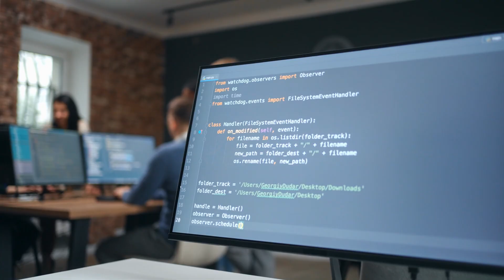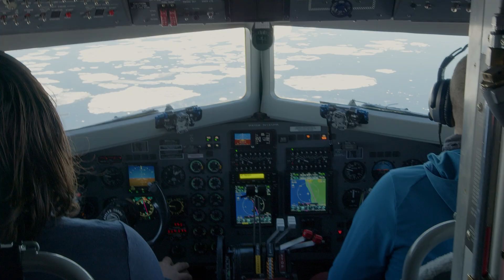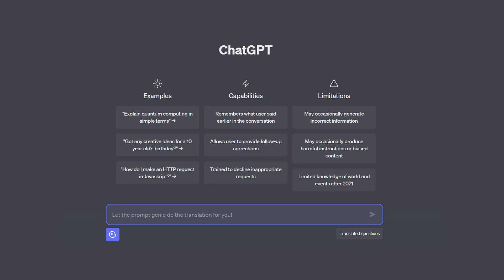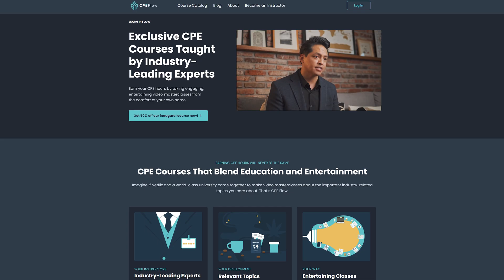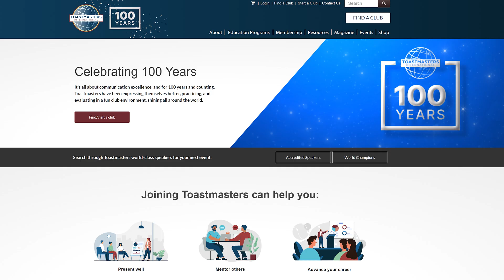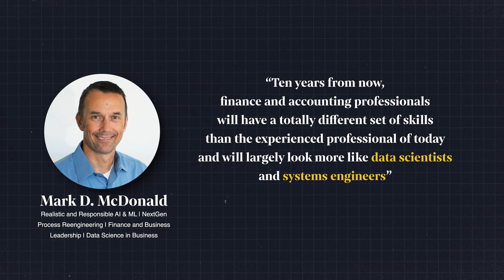Future of Accounting and AI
Future of Accounting and AI // In this new video, I unravel how artificial intelligence is reshaping accounting. From data literacy to communication skills, I highlight 6 key steps to not just survive but thrive in this exciting future of accounting. If AI and accounting intrigue you, this video is a must-watch. Join me and discover how you can stay ahead of the curve!

👉 16-Week CMA Accelerator Program: Pass your CMA exam in 16 weeks and on the first attempt with our step-by-step weekly guided program that has a 92% exam pass rate. and a 100% pass or refund guarantee:

Chapters:
00:00 Intro to the topic: Future of Accounting and AI: 6 steps on how you can future-proof your accounting career
00:55 1. Embrace The Tech
01:56 2. Data Literacy
02:50 3. Tools Proficiency
03:39 4. Continuous Learning
04:18 5. Obtain Professional Certifications
05:07 Free CMA Exam Cheat Sheet
05:21 6. Communication Skills